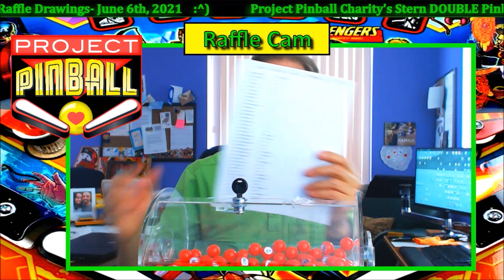Project Pinball Charity's Double Stern Pinball Machine Raffle Drawings- June 6th, 2021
Thank you for helping this pinball charity to place more and more pinball machines in Children's Hospitals and Ronald McDonald Houses across the United States.

Project Pinball Charity Group, Inc. is dedicated to providing recreational relief to our small patients and their families as well as the physicians and nurses who care for them at our local Children’s Hospitals. A pinball machine is a powerful instrument that offers therapeutic benefits that fit perfectly with the dynamics of a hospital environment. It helps keep patients active and mobile while also providing amusement. We provide all the equipment, parts, supplies, and regular maintenance, at no cost to the Children’s Hospital. We are finding out with every visit and every testimony how powerful one pinball machine in the right setting can be!

Several studies have shown that therapeutic play is effective in decreasing anxiety and fears for children from the time of admission through the time of discharge. By having the opportunity to “get away” and play pinball for a bit, the patient, and many times their families too, see an improved quality of life through the distraction provided.

Project Pinball places machines into the Children’s hospital. These machines are owned by, serviced, maintained, and kept in top working order by Project Pinball volunteers. This allows the hospital to provide top-quality entertainment to their patients at no cost to the hospital.

Partnering with Project Pinball Charity Group is a win-win for hospitals and patients. There is no cost to the hospital. Machines are placed on FREE PLAY to allow for endless hours of entertainment. Project Pinball staff and volunteers move, install, and maintain the machines, thus there is no cost to the hospital or patients, ever.